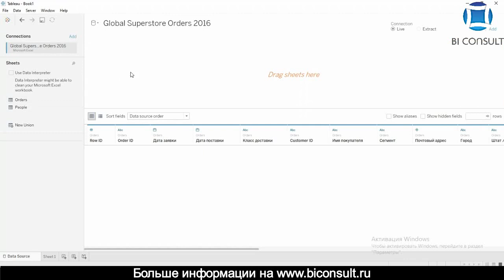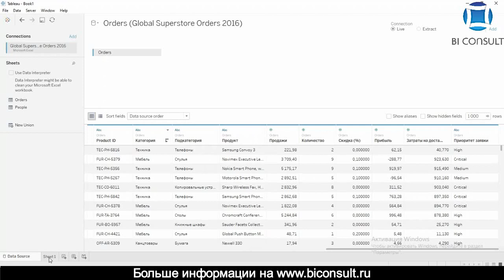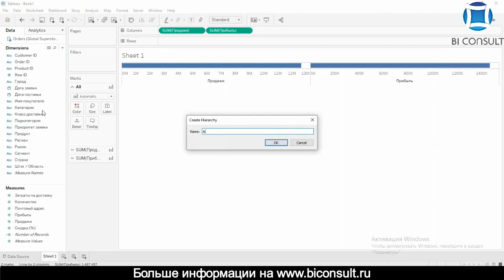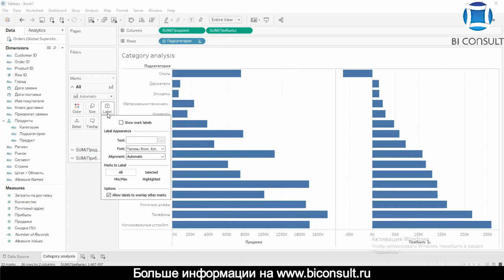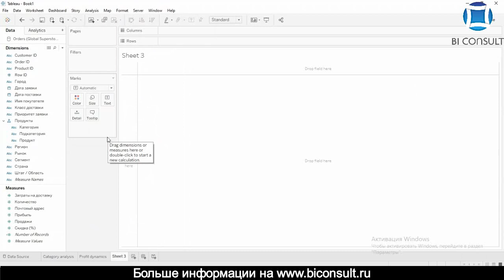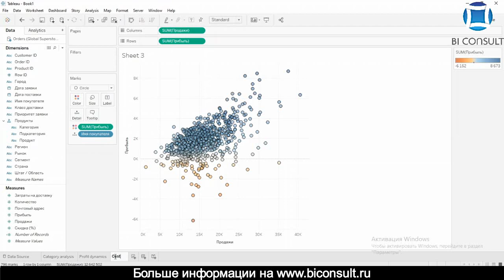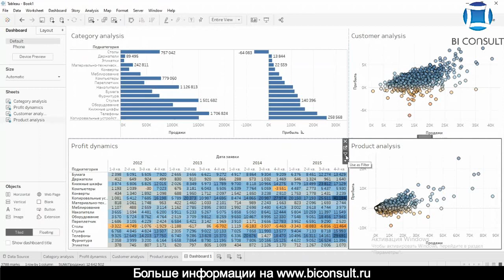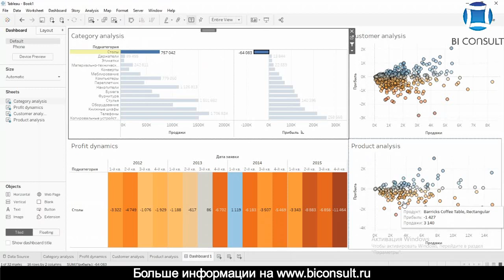Курс Tableau. Занятие 1. Как создать дэшборд за 15 минут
Учебник, инструкция, уроки, курсы по Tableau: Как за 15 минут проанализировать данные и сделать первый дашборд?

Работа в Tableau 1. Создаём дашборд за 15 минут
В этом видео я покажу, как можно за 15 минут собрать простой дашборд для анализа данных.

Онлайн обучение альтернативе, доступной в России - 14 дней с практическими заданиями по китайской FineBI (пройди и получи сертификат FineBI!)

Дашборды Tableau – это наборы всевозможных визуализаций и рабочих листов в одном инструменте для лучшей аналитики. Существуют различные типы дашбордов в зависимости от вопросов бизнеса, на которые необходимо найти ответы.
Например, типичным дашбордом Tableau может быть тот, который используется операционной командой дистрибьюторского центра, чтобы проследить, достигнуты ли цели по продажам за день. Такой дашборд будет отличаться от того, который использует генеральный директор компании для просмотра результатов работы различных отделов в одной организации.
В случае дашбордов для операционной команды, возможно, потребуется обновлять данные, которые говорят о количестве заказов каждые 10 минут, в то время как для дашбордов генерального директора достаточно обновлять только один раз в день.

tableau,
tableau desktop,
tableau скачать,
tableau bi,
tableau server,
tableau public,
tableau на русском,
tableau бесплатно,
tableau software,
tableau 5,
лицензии tableau,
tableau купить,
tableau визуализация,
tableau курсы,
tableau download,
tableau обучение,
tableau dashboard,
yandex tableau,
tableau ru,
tableau примеры,
сравнение tableau,
tableau prep,
tableau описание,
tableau стоимость,
tableau free,
tableau professional,
программа tableau,
tableau desktop professional,
tableau скачать бесплатно,
tableau торрент,
tableau фильтры,
аналитик tableau,
tableau аналитика,
tableau online,
tableau license,